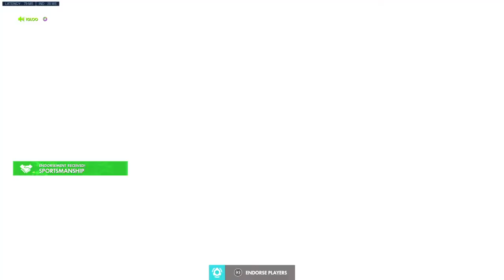Hilarious Half Hour: Smokey Controller?? Atlantic & Contenders Skin Matching, ft. Bumper Cars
A great time, + The Ramerez Family and a cousin makes an appearence